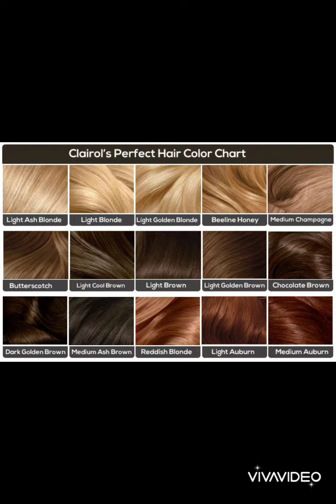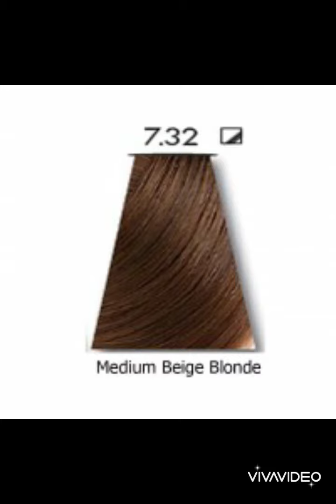beautiful n amazing keune shade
so colorfull
so stylish
very beautiful
sahar faishon vlog
sahar vlog